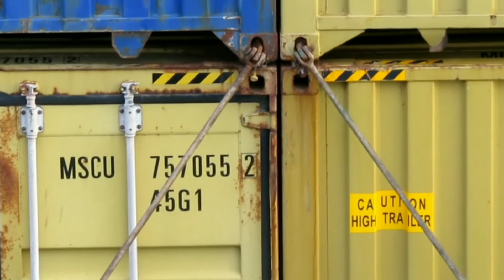CONTAINER LOCKS|HOW CONTAINERS ARE SECURED IN A SHIP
This video is about how we are keeping Containers in a ships safety.The use of twist lock is also described here.We also mentioned about the types of twist locks and it's uses

This video is only for educational and general knowledge purpose.